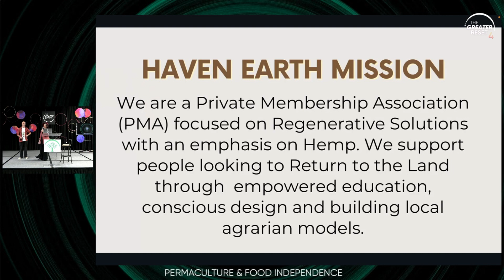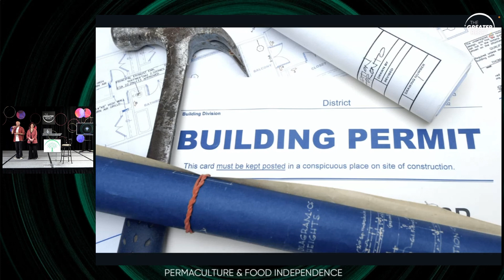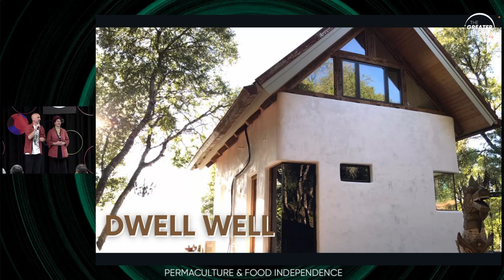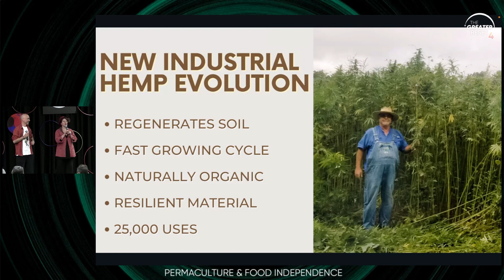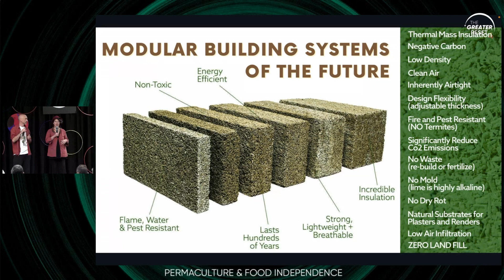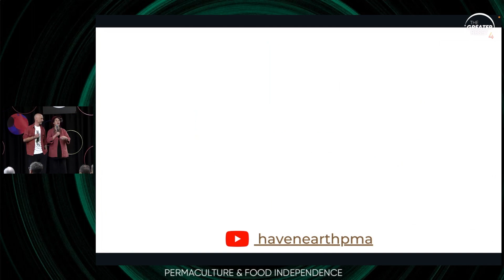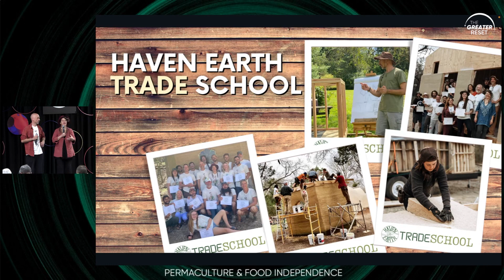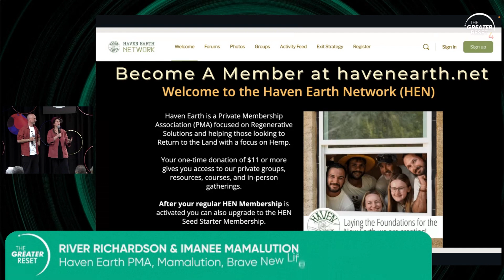The Greater Reset 4 - Co-Creation - River and Imani presentation.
Check out Haven Earth presentation around Hemp and the new positive timeline.